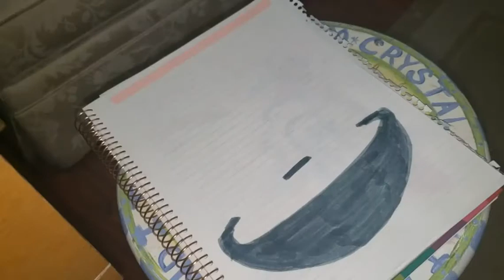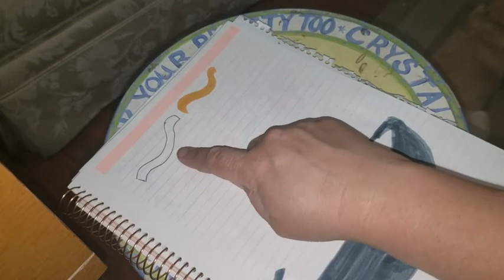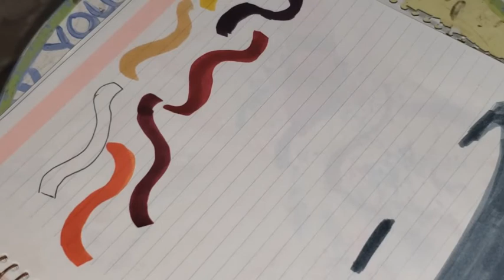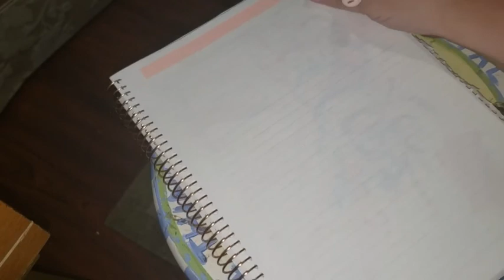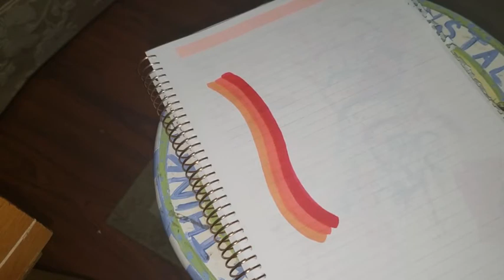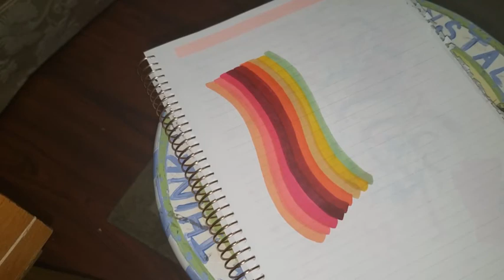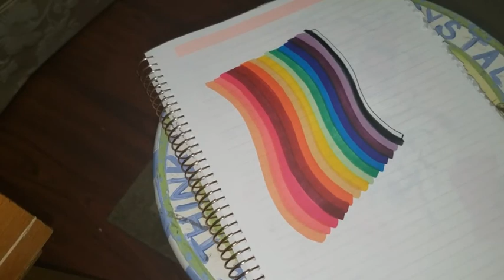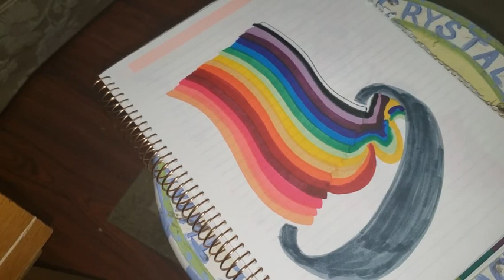Vlog # 1042 7/31/2020: drawing noodles again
this is my vlog about my noodles were we speak our truth - unedited.
as with most videos I do, this one is all over the place.
I am not really sure what is going on with me - so I vlog to try to figure stuff out.
Sometimes I make sense, most of the time I don't.
Sometimes I am driving or sitting in my car when I record, sometimes I'm not.
Sometimes I'm vlogging to myself, sometimes I am sharing a video that I sent to someone else.
I share because I want to feel like I belong somewhere.
So I ask that you only comment if you relate please, otherwise, move along- I'm not looking for your judgments or harsh advice. Thanks.